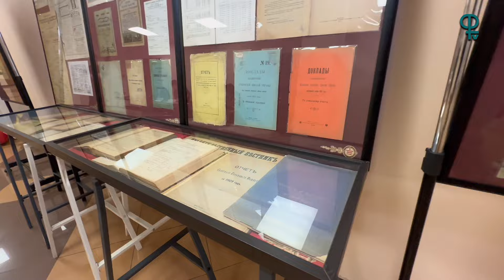Дневник ФНТВ/4.6.24/Конференция «Страхование, образование и наука»